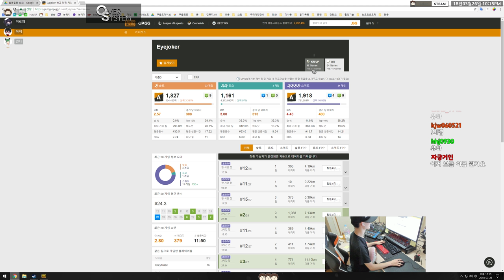[배틀그라운드] 8배 연사 별거아니네요 | QHD(1440p)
인트로
제작 : 세치혀